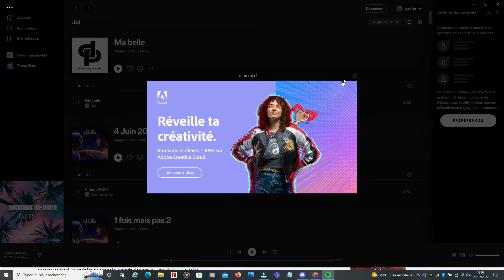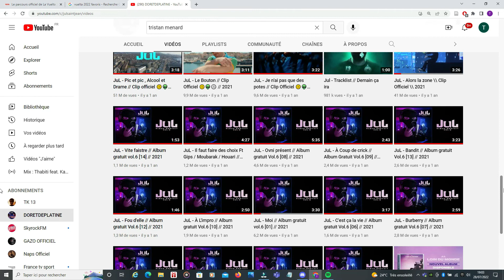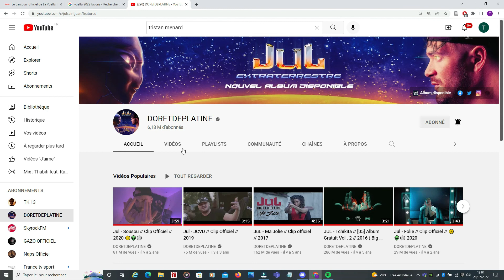JuL - Ma Belle - Son été 2022 // Clip ? Vidéo Réaction On en parle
JuL - Ma Belle - Son été 2022 // Vidéo Réaction On en parle